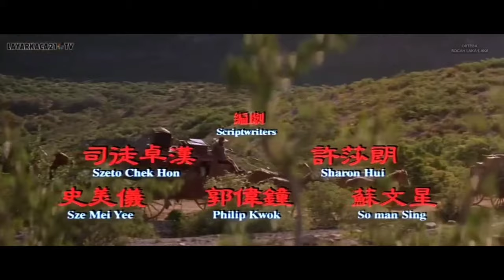Once Upon a Time in China and America | Part 1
Film Once Upon a Time in China and America (1997) menceritakan tentang Wong Fei Hung (Jet Li) yang dibantu oleh murid, Porky (Kent Cheng) dan Buckfooth So (Jacky Cheung). Ketika Aunt Yee (Rosamund Kwan), wanita yang berpendidikan barat kembali dari Amerika, Wong berusaha melindunginya. Walau hal itu sempat menimbulkan friksi lantaran perbedaan pandangan tentang budaya mana yang harus diikuti. Situasi makin rumit karena tidak hanya orang barat saja yang membuat masalah.

Geng kriminal Sha Ho meneror pedagang setempat dan bahkan menjalin bisnis penjualan tenaga kerja China ke Amerika untuk dijadikan budak. Di sisi lain, kedigdayaan Wong di bidang kung-fu itu membuat sirik ahli kung fu Vest Yim (Yen Shi-kwan) yang ingin mengalahkannya agar bisa membuka sekolah kungfu. Bagaimanakah kelanjutan kisahnya?